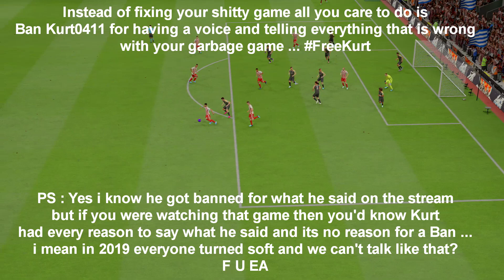This is how Physics work in FIFA 20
If someone can beat EA that is ONLY Kurt.

PS4 Community Name ► Call of Duty Black Ops 4 Zombies EE Community

► Reaper Reborn